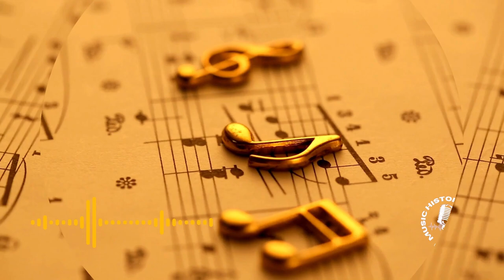Who Was Born & Who Left Us on October 28 in Music History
Artists who were born on October 28:
* singer Frank Ocean
* country singer Brad Paisley
* singer Ben Harper
* country singer Charlie Daniels
* Justin Guarini of American Idol fame
* classical conductor Howard Hanson
* William Reid of the Jesus & Mary Chain
* Stephen Morris of New Order
* Telma Hopkins of Tony Orlando, & Dawn
* jazz singer Cleo Laine
* Graham Bond of Graham Bond Organization
* Rickie Lee Reynolds of Black Oak Arkansas
* George Glover of Climax Blues Band
* Wayne Fontana of the Mindbenders
* singer Curtis Lee
* Hank Marvin of the Shadows
* Jay Proctor of Jay & the Techniques
* Jim Post of Friend & Lover
* Neville Henry of the Blow Monkeys
* electronic music pioneer Gershon Kingsley
* country singer Mitchell Torok
* Elton Dean of Soft Machine
* rapper Kodie Shane
* singer Aydan Calafiore
* singer Fletcher Shears of The Garden
* singer Dayanara Torres
* rapper Hoodrich Pablo Juan

Artists who unfortunately passed away on October 28 include:
* composer Stefano Landi 1639 at 52
* composer Raphael Weiss in 1779 at 66
* composer James P. Carrell in 1854 at 67
* composer William Glover in 1875 at 56
* composer Johann Herbeck in 1877 at 45
* composer Richard Heuberger in 1914 at 64
* composer Andrea d' Angeli in 1940 at 71
* composer Egon Kornauth in 1959 at 68
* composer Mart Saar in 1963 at 81
* jazz saxophonist Earl Bostic in 1965 at 52
* Baby Huey of Baby Huey & the Babysitters from drug induced heart issues in 1970 at 26
* jazz composer Oliver Nelson in 1975 at 43
* singer Rukmani Devi in 1978 at 55
* the bandleader of the BBC Dance Orchestra, Henry Hall, in 1989 at 91
* lyricist Sylvia Kaye in 1991 at 78
* composer Robert Linn in 1999 at 72
* jazz saxophonist Gil Mellé in 2004 at 72
* singer Fernando Quejas in 2005 at 83
* TV theme songwriter Marijohn Wilkin from heart issues in 2006 at 86
* country music superstar Porter Wagoner, who also helped to advance the career of Dolly Parton, from cancer in 2007 at 80
* the cellist of the Fine Arts Quartet from 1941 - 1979, George Sopkin, in 2008 at 94
* folk singer Taylor Mitchell was killed by coyotes while hiking in Cape Breton Highlands National Park in 2009 at 19
* rapper Smylez from a brain aneurysm in 2016 at 24
* conductor Richard Gill from cancer in 2018 at 76
* composer Zoltan Jeney in 2019 at 76
* country music singer-songwriter Billy Joe Shaver from a stroke in 2020 at 81
* entertainer Bobby Ball in 2020 at 76
* drummer D.H. Peligro of the Dead Kennedys from a head injury after falling in 2022 at 63
* AND the man nicknamed The Killer, controversial Rock and Roll Hall of Famer & pioneer Jerry Lee Lewis in 2022 at 87